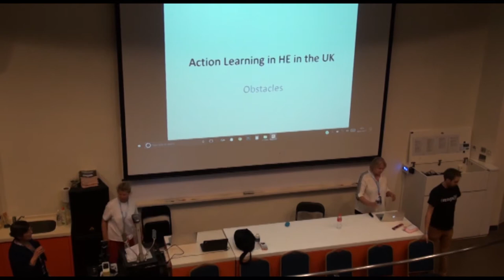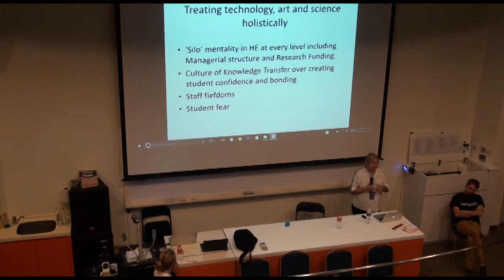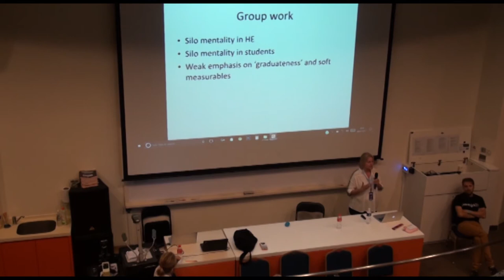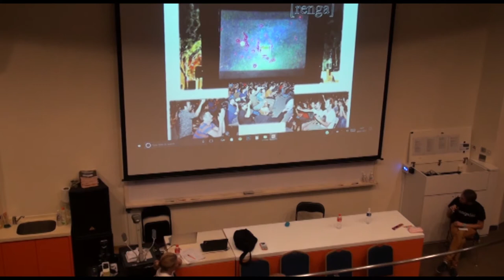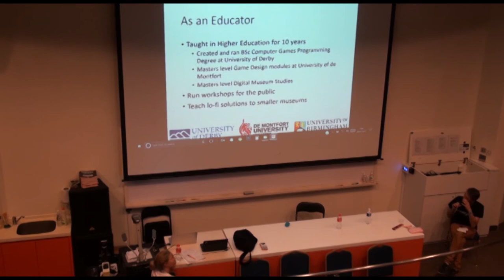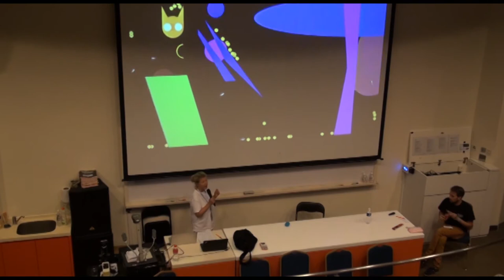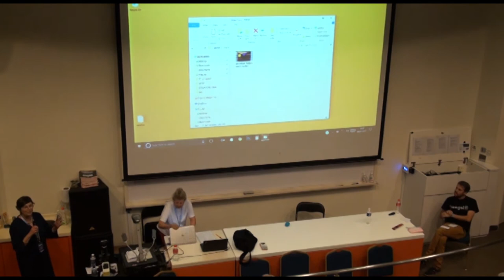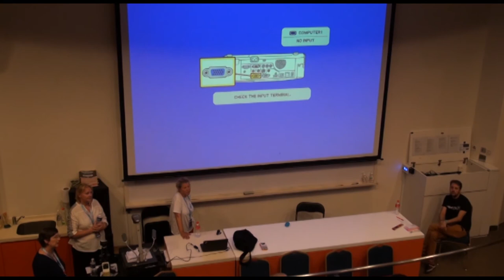Maker Conference Singapore 2017 - The power of daydreaming, tinkering and rolling worms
How can educators unlock pupil’s minds? The panel, which consists of cross-disciplinary creative innovators, teachers and workshop leaders, discusses how to become a facilitator of action learning, where participants and students are encouraged to make mess, think outside the box and problem-solve. - Kate Kneal, Nicola Schauerman, Dr Carol MacGillivray, John Sears